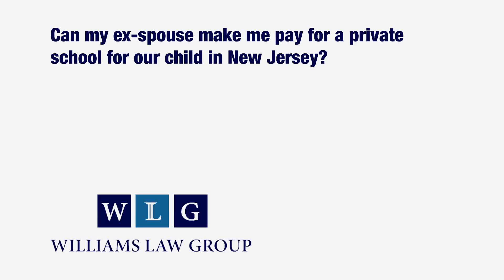Video Has Been Moved To... (see description)